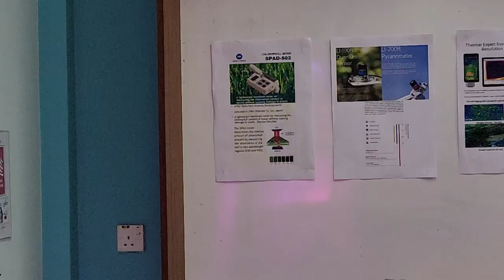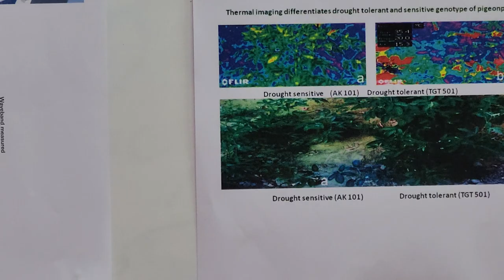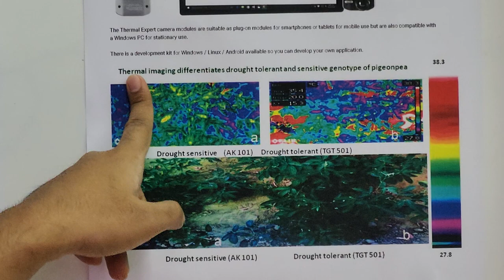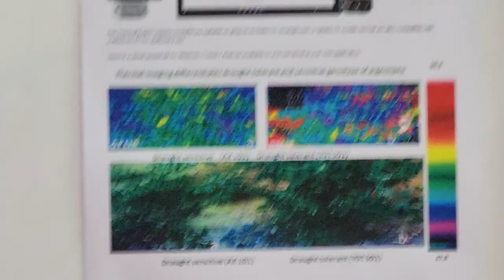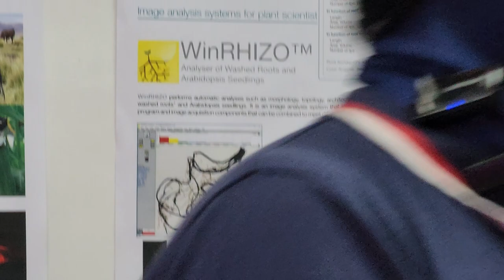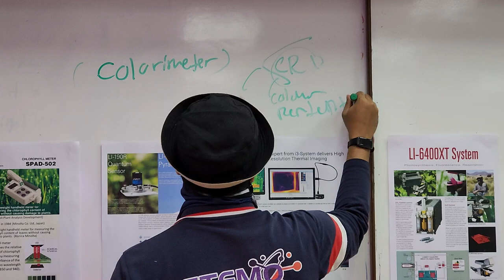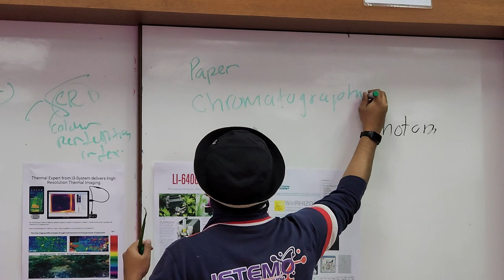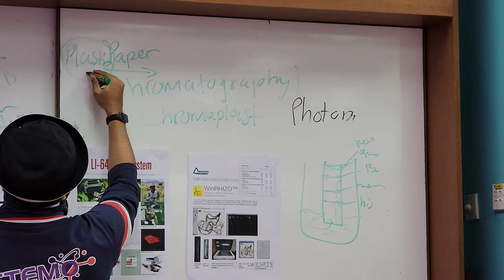(Malay) Pengenalan Kepada Alat di Makmal Fisiologi Tumbuhan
Latihan diberikan pada: 2 NOVEMBER 2022

Latihan diberikan kepada 30 pegawai Jabatan Pertanian Malaysia (DOA) dari pelbagai stesen .

Antara alat yang diperkenalkan adalah:

00:00 Pengenalan
05:20 Chlorophyll Meter SPAD-502
08:45 LI-190R Quantum Sensor & LI-200R Pyranometer
12:35 Thermal Expert Camera i3 System
14:40 LI-6400XT LiCOR Photosynthesis System
46:00 Root Scanner and WinRhizo System